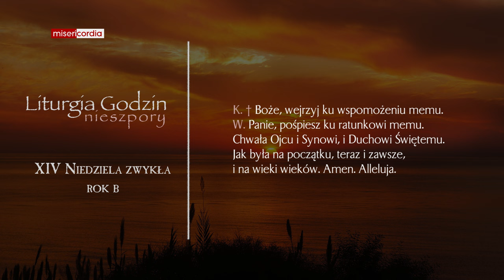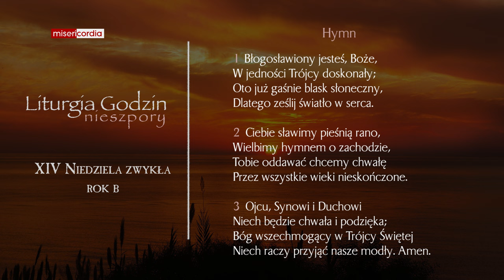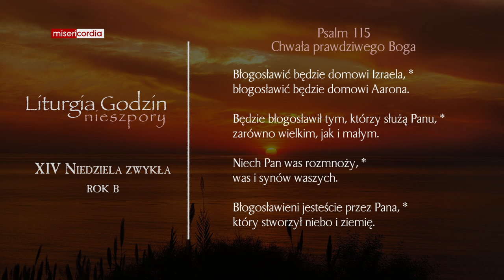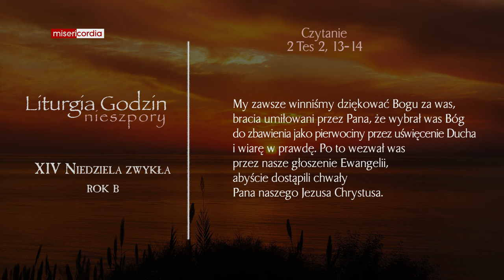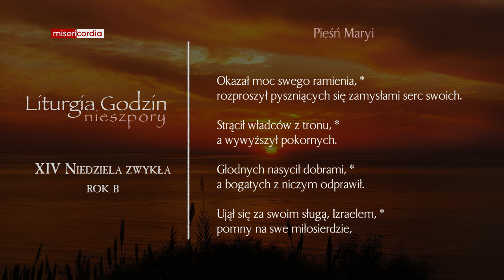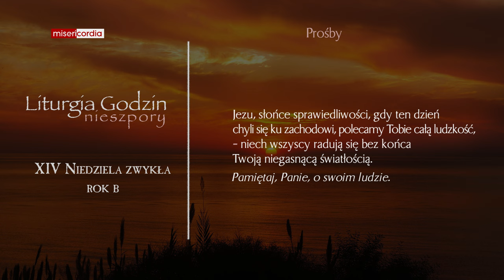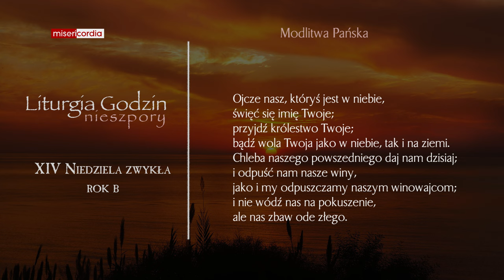Liturgia Godzin | II Nieszpory | XIV Niedziela zwykła (rok B)